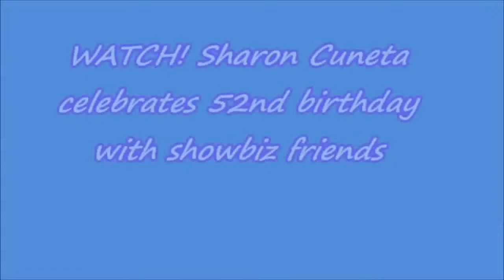BONGGANG Birthday ni SHARON CUNETA sobrang SAYA with Zsa Zsa Padilla, Ciara and family!